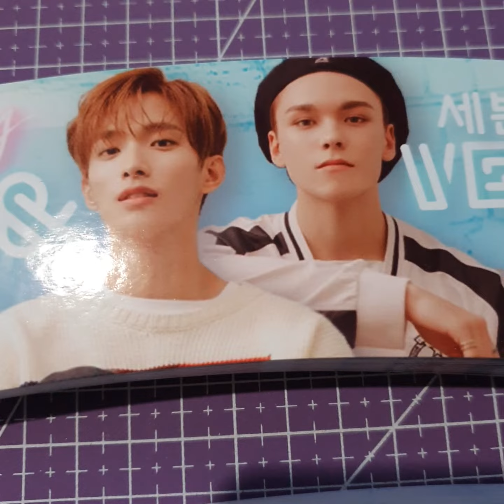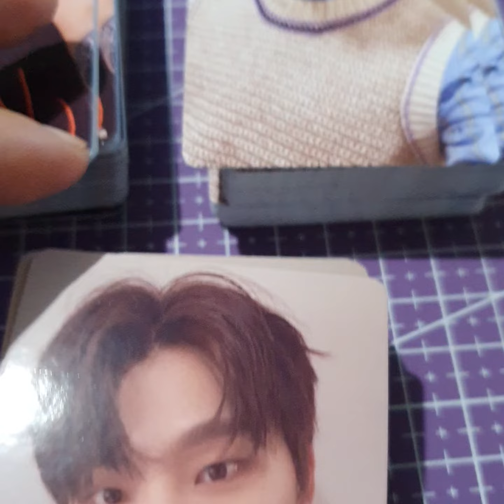Seventeen - DK, Vernon, and Dino CSE Inclusions - PürplePrintED 70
Three out of 13 members of Seventeen have birthdays in February! That means three times the fun for Carats!